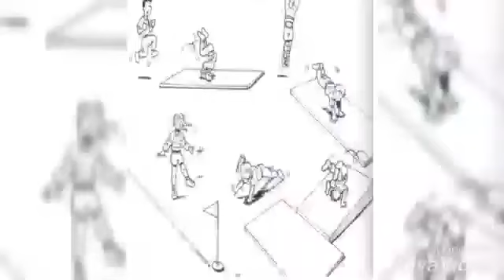les parcours en gymnastique artistique | ISSEP KSAR SAÏD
les parcours en gymnastique artistique .